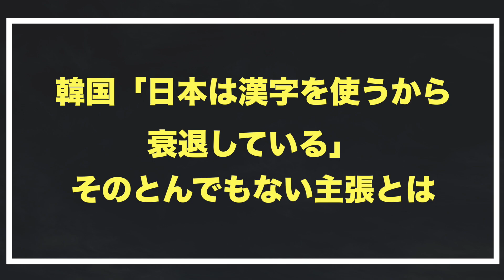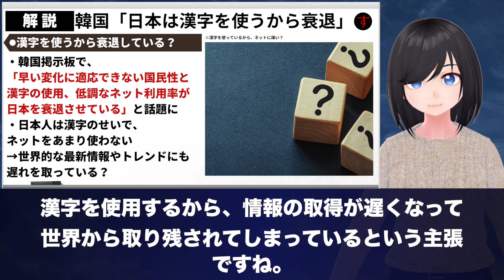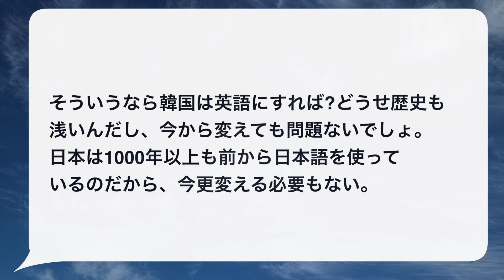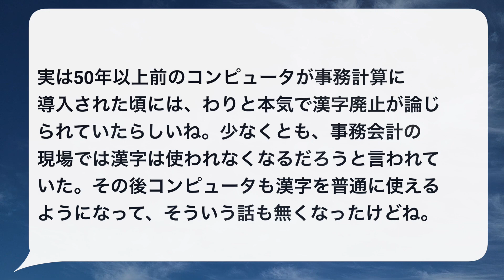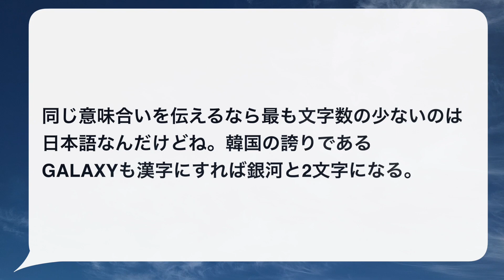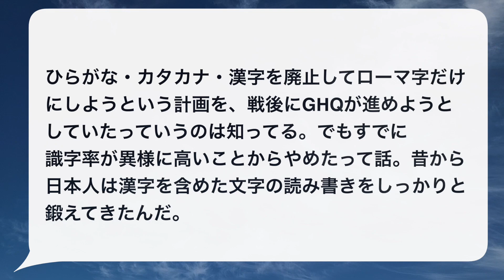「日本は漢字を捨てるべきだ！」→日本人に論破され茫然する外国人の反応をご覧ください